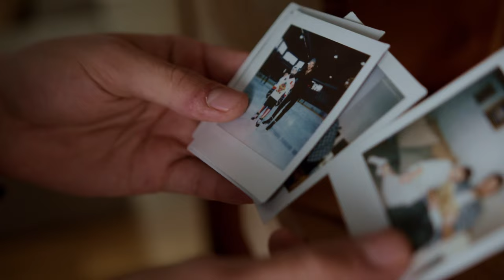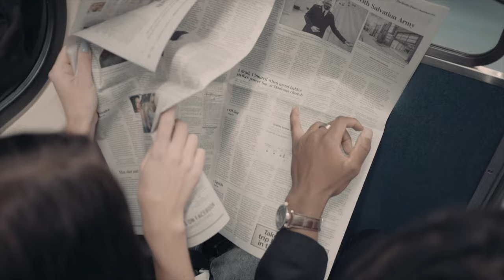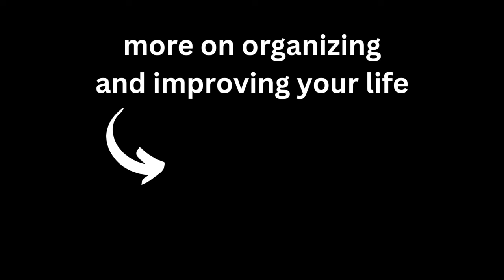Improve your Memory Without Tricks